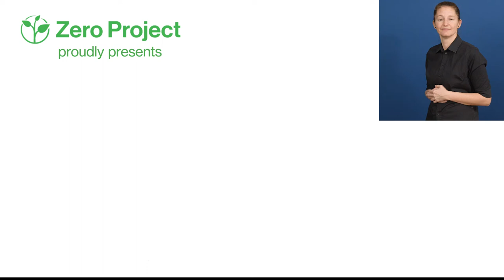Awardee of the Day: Nofesh Programme, Israel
Day tours, short vacations, cruises, museum trips, recreational activities, and cultural events - have a look at today's CountdownToZero video for inspiration on how to create leisure experiences for everyone!
Zero Project Awardee "Nofesh" is a program that was launched in 2015 by Enosh - עמותת אנוש, an Israeli NGO that provides travel experiences for individuals with psychosocial disabilities.
Since 2015, 500 participants took part each year and were involved in the planning process.
"Nofesh" is one of 76 Awardees that will be recognized at ZeroCon22 for their work in removing barriers and creating accessible tourism for all. Go to zeroproject.org to find a full list of this year's Awardees!